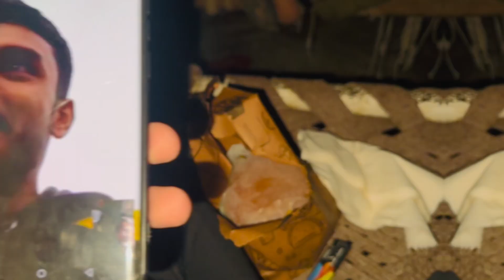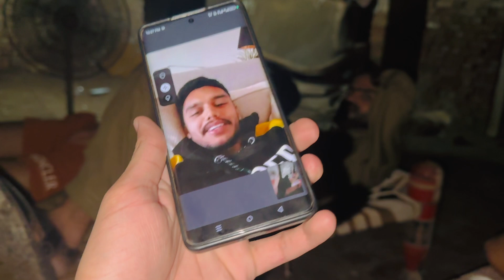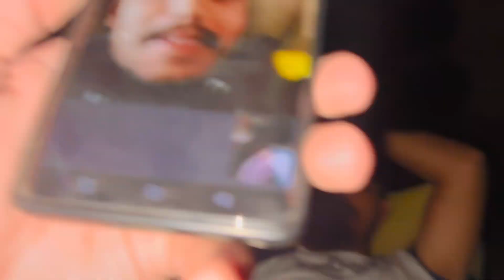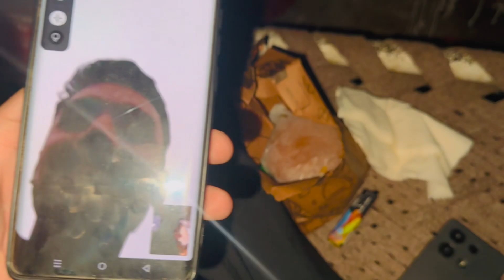Like karo 🫡 follow karo ni to bye bye 🤣new vlog 😇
Like karo 🫡 follow karo ni to bye bye 🤣new vlog 😇……….. funny video 😜…

Punjab love  ❤️

Punjabi language  ❤️‍🔥

Funny video  🤣